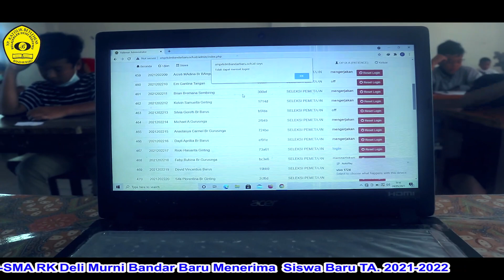Kegiatan Seleksi Masuk SMP Deli Murni Bandar Baru Gelombang 1 Tahun Pelajaran 2021/2022